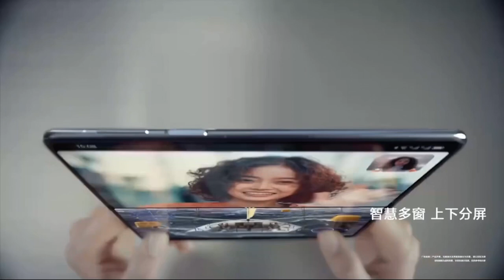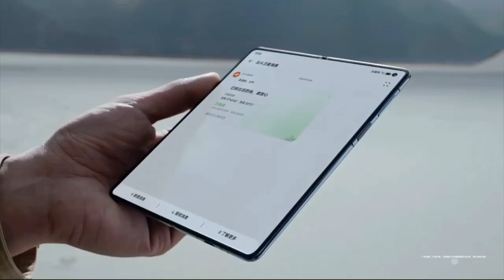Huawei Mate X3 Foldable Phone – Official Introduction #2 (China)